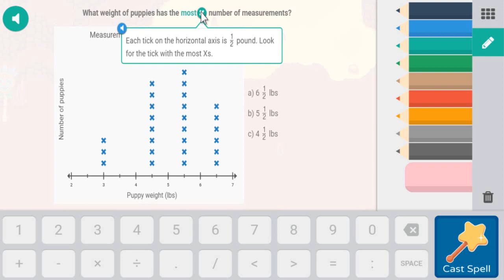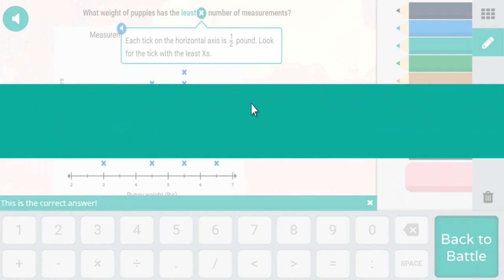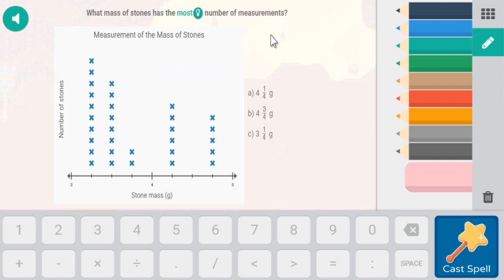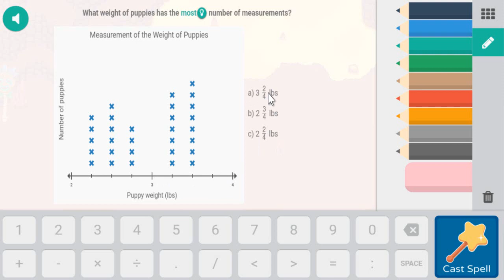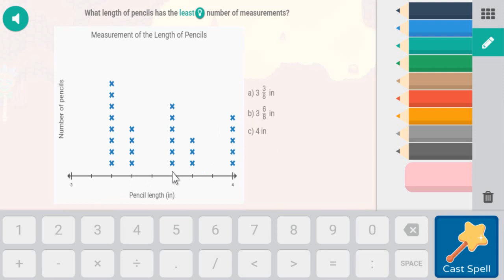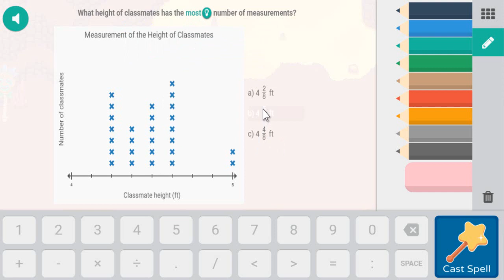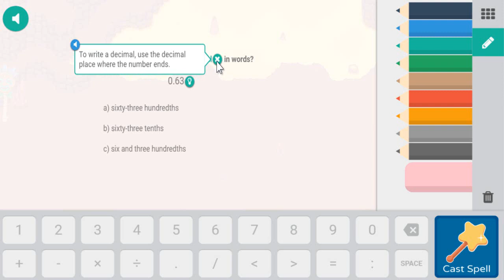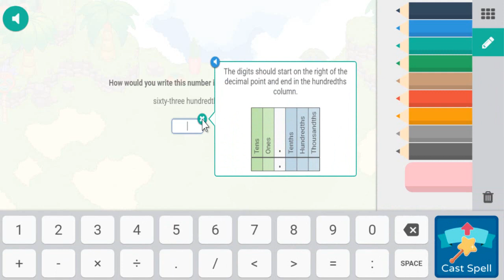Decimal Place Value Worksheets | Prodigy Math Game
Decimal Place Value Worksheets

The decimal numbers, such as 0.6495, have four digits after the point. Each digit has a different positional value.

The first digit after the decimal point is called tenth. There are six tenths in number 0.6495.

The second digit indicates how many hundredths there are in the number. Number 0.6495 has four hundredths.

The third digit is the thousandths place.

The fourth digit is the place of the Diezmilésimos, which in the example is five.

Therefore, there are six tenths, four hundredths, nine thousandths, and five Diezmilésimos in the number 0.6495.

More Vídeos